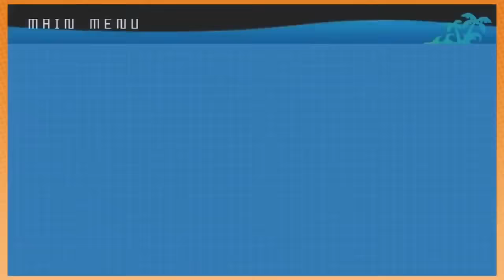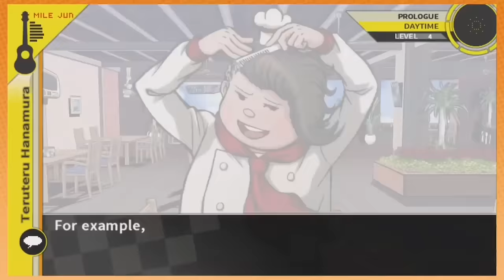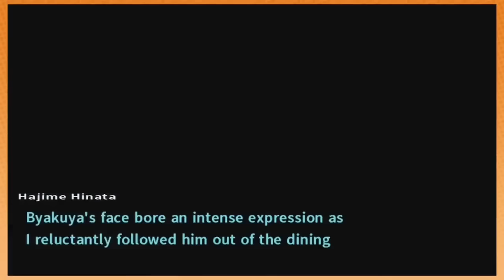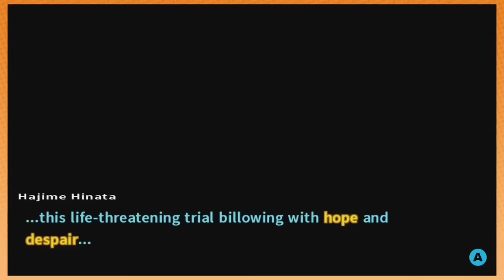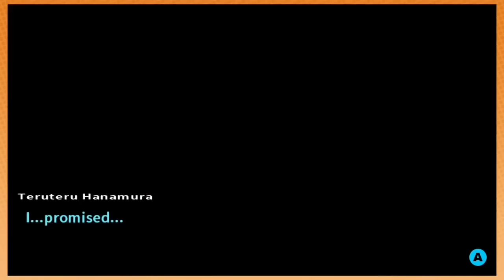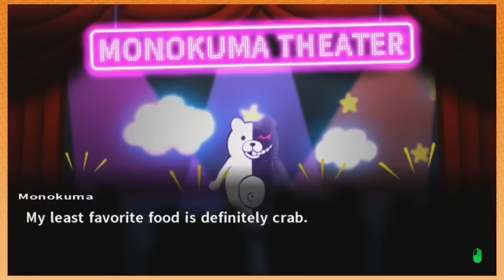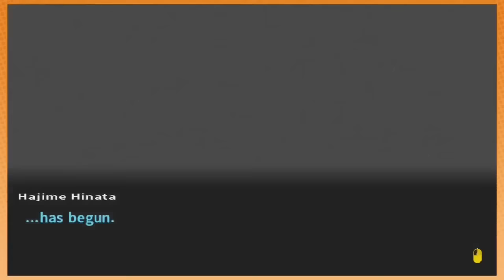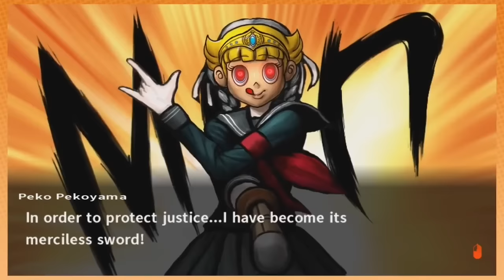Best Of Game Grumps: Danganronpa 2 (PART 1/3)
Arin and Dan are back to the wacky world of Danganronpa for a nice relaxing bit of fun in the sun. But oh no! Monokuma is back to ruin everything and make a new group of teenagers murder each other in weird and wonderful ways. I sure hope [INSERT FAVORITE CHARACTER HERE] makes it to the end! (they in fact will not)

0:00 Intro
0:56 Prologue
7:32 Meet The Crew
28:08 Meet Monokuma Again
34:20 Chapter 1 - Daily Life
58:38 Chapter 1 - Deadly Life
1:13:39 Class Trial 1
1:48:27 Deep Fried
1:54:02 Chapter 2 - Daily Life
2:18:54 Chapter 2 - Deadly Life
2:37:30 Class Trial 2
3:11:53 One Woman Army